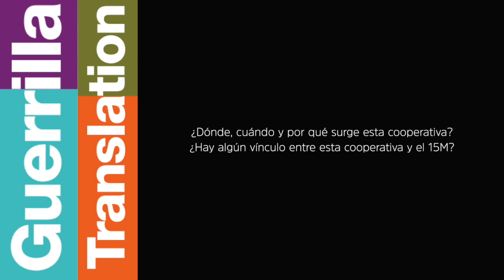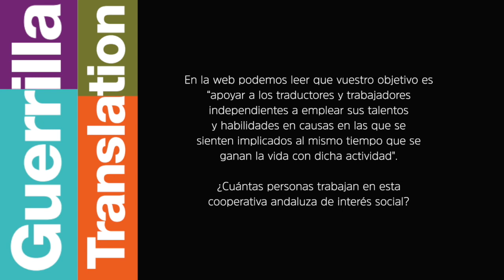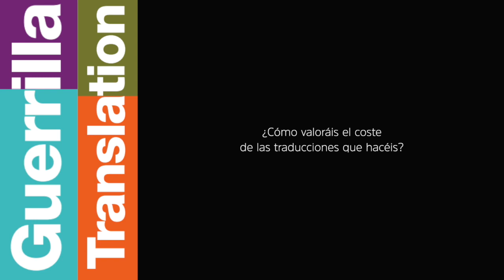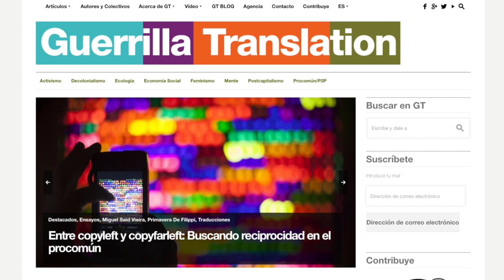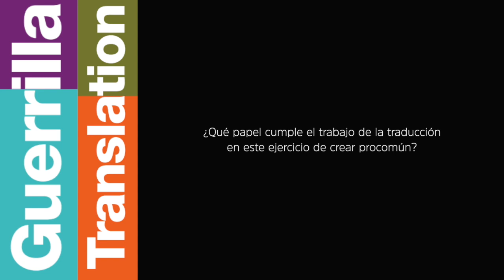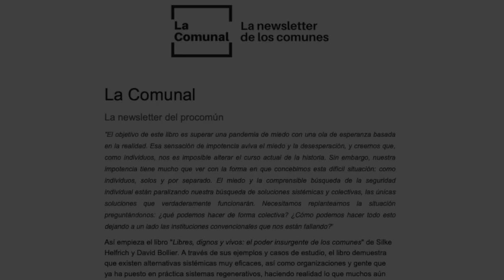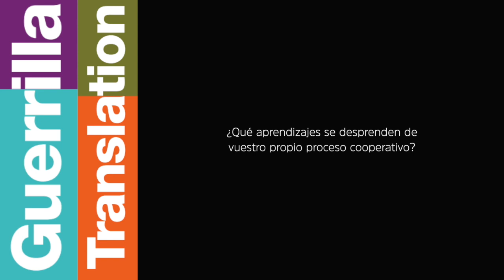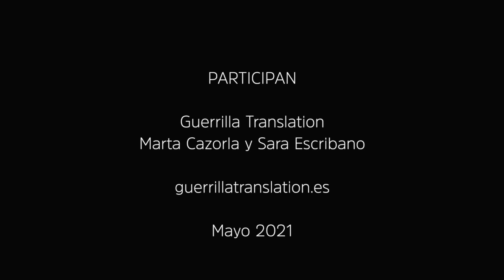Guerrilla Translation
00:16 ¿Quiénes sois y qué es Guerrilla Translation?
00:47 ¿Dónde, cuándo y por qué surge esta cooperativa? ¿Hay algún vínculo entre esta cooperativa y el 15M?
03:48 En la web podemos leer que vuestro objetivo es “apoyar a los traductores y trabajadores independientes a emplear sus talentos y habilidades en causas en las que se ganan la vida con dicha actividad”. ¿Cuántas personas trabajan en esta cooperativa andaluza de interés social?
04:35 ¿Cómo se evita en esta cooperativa el peligro de la auto explotación laboral?
05:36 ¿Cómo valoráis el coste de las traducciones que hacéis?
06:36 ¿Dirías que Guerrilla Translation es un agente social promotor de procomún?, ¿podéis explicar este concepto?
07:25 ¿Con qué idiomas trabajáis en Guerrilla Translation?
07:53 ¿Qué papel cumple el trabajo de la traducción en este ejercicio de crear procomún?
09:56 ¿En qué momento Guerrilla Translation comienza a ser también Guerrilla Comunicación?
11:02 ¿Hasta qué punto creéis posible intervenir el sistema capitalista culturalmente?
12:24 ¿Cuál ha sido el último libro que habéis traducido?
13:17 ¿Qué es la Comunal?
14:35 ¿Es Guerrilla Translation un proyecto político y en caso afirmativo, de qué política estamos hablando?
15:24 ¿Qué significa crecer para Guerrilla Translation?
16:12 ¿Con qué otros colectivos tenéis relación?
18:05 ¿Qué aprendizajes se desprenden de vuestro proceso cooperativo?
19:47 En estos tiempos de desafecto político y de profunda crisis económica, ecológica, civilizatoria y vírica ¿cómo mantenéis la ilusión?